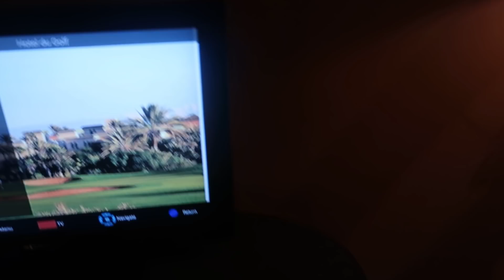TRAVEL VLOG: MOROCCO PART 2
How have you guys been enjoying my travel vlogs?
im going away in 2 weeks, guess where my next destination will be?